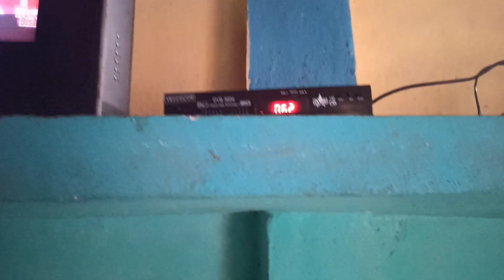छतरी को उखाड़कर दूसरी जगह लाकर लगाना । DTH Dish Location Changing in Village